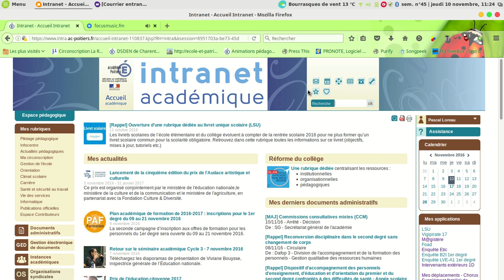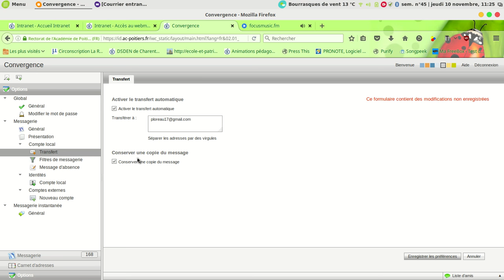transfert automatique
transfert automatique de courriel vers une autre adresse